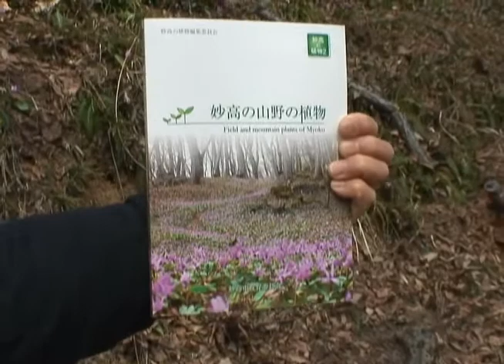斐太歴史の里カタクリ-妙高ニュース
お知らせ
　・斐太歴史の里　カタクリの見どころポイント
※妙高ニュース（平成24年4月21日-27日放送）